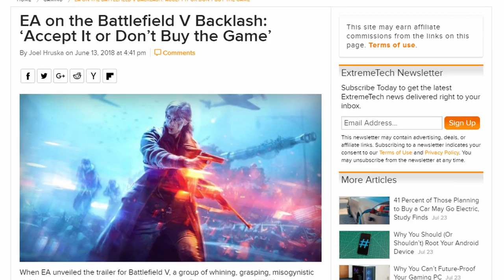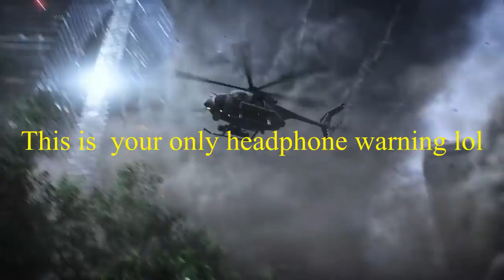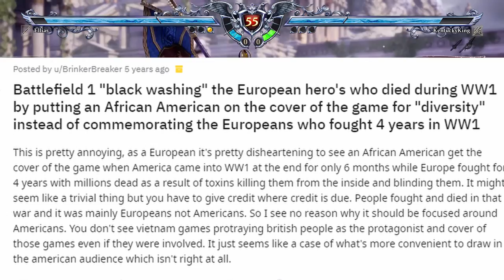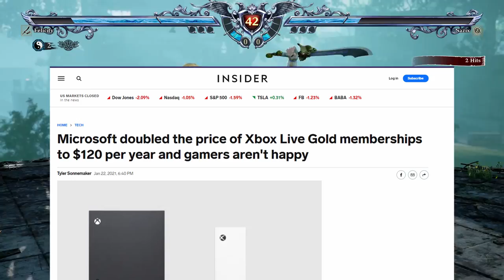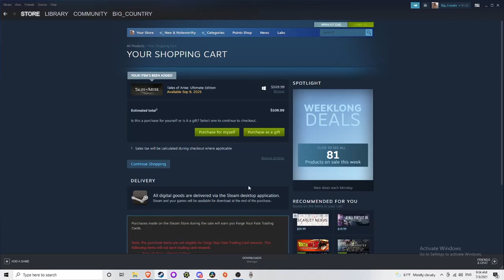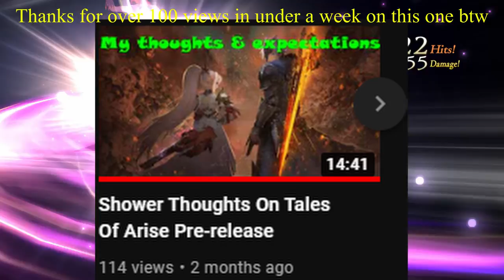A Long Overdue Review||E3/Summer Games Fest 2021 (shower thoughts)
I discuss what E3 brought to the table this year, as well as some of the gaming news that’s come out since then. Some would argue having no E3 event last year was a blessing in disguise. Those people may be onto something if this year’s event was anything to go by.

My excuse for being so late to this party:
1) I do this YouTube shtick in what freetime I can find, and with mandatory overtime at work; as well as a variety of personal errands to run each day, that doesn’t leave nearly enough time to make videos as when I was between jobs. Only reason I was able to squeak out that last video about volume 9 and Barb was because I barely gave a fuck about the quality and was able to squeak it out in just 2 nights of work.

2) I put it to a vote which of my videos would be next on the pipeline between this, and my insult supercut. Bet you'll never guess what won the vote 3-1. So I gotta give the people what they want first. And as I stated in the latest video that came after that one, the recording process took WAY longer than expected thanks to feeling sick and the fact that so much RWBY content was physically draining me of all my energy leftover from the 5-6 day work weeks.

3) It took me till June 29th to sit through all the demos and such that I could've cared to see; thus dragging this out even more.

4) I've been chasing some tail whenever I find the time for the first time since the lockdowns.

5) I've been under a mountain of stress this past week especially thanks to car troubles, work continuing to wear me down, and so on. So videos haven't been a form of escapism I could partake in too much without being derailed by a billion thoughts buzzing in my head.

And 6) I seemed to have been lucky in finding a smidge more content to talk about because of the wait. So I guess my wizard powers helped make this ramble a bit better.

But that's enough of my bitching.